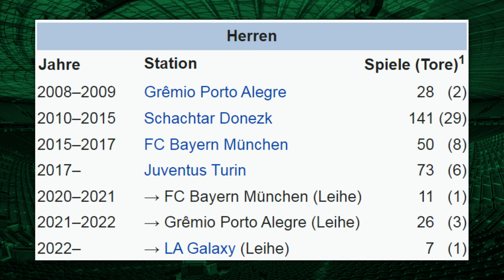die unnötigsten Transfers in der Geschichte des Fußballs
In diesem Video geht es um 6 Fußball-Transfers, die niemand erwartet hätte, aber auch niemand brauchte. Transfers wo niemand den eigentlichen Sinn dahinter verstanden hat.